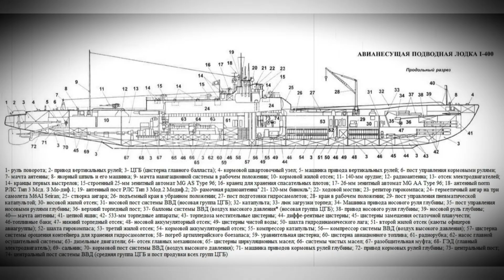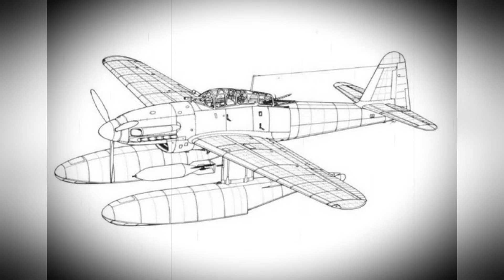Последняя надежда Империи. Подводные авианосцы I-400 «Сентоку».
.I-400
                     伊四〇〇型潜水艦

                           История корабля
Государство флага - Япония
Основные характеристики
Тип корабля   -   ДПЛ специального назначения
Скорость (надводная)   - 18,75 узлов
Скорость (подводная)   - 6,5 узлов
Предельная глубина погружения  - 100 м
Автономность плавания   - 90 дней,
69 500 км на 14 узлах,
110 км подводная
Экипаж по разным данным,
от 144 до 195 человек,
включая 21 офицера
Размеры
Водоизмещение надводное  - 3 530 т стандартное
5 223 т полное
Водоизмещение подводное   - 6 560 т
Длина наибольшая
(по КВЛ) 122,0 м
Ширина корпуса наиб. 12,0 м
Средняя осадка
(по КВЛ) 7,0 м
          Силовая установка
дизель-электрическая,
4 дизеля, 7 700 л.с,
2 электродвигателя, 2 400 л.с,
2 гребных вала
Вооружение
Артиллерия 1 × 140-мм/40,
10 × 25-мм Тип 96
Торпедно-
минное вооружение 8 носовых 533-мм ТА,
20 торпед
Авиация 3—4 гидросамолёта
Aichi M6A Seiran
Знакомимся с Англией и кулинарными рецептами вместе с каналом @LIENEMK .